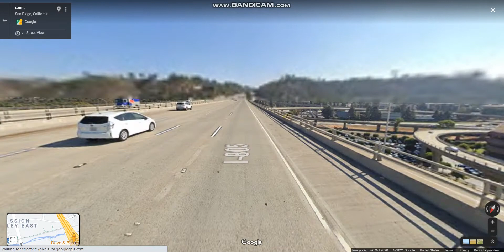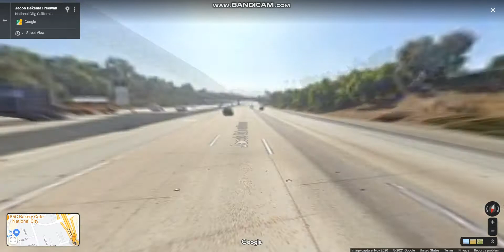Jacob Dekema Freeway (Interstate 805 Exits 20 to 10) southbound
Interstate 805 is a major north–south that is a bypass that roughly passes through the center of the Greater San Diego region.

Highlights: JCT: I-8, JCT: CA 15, JCT: CA 94